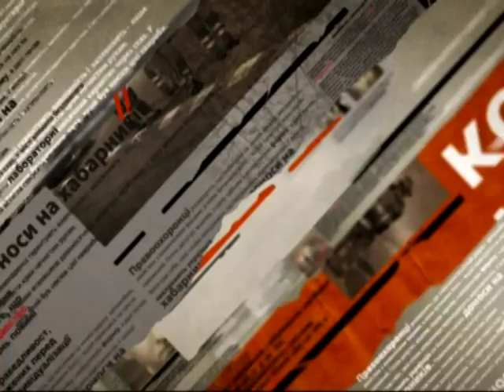Пьяные прокуроры на Полтавщине устроили крупное ДТП - Чрезвычайные новости, 27.04